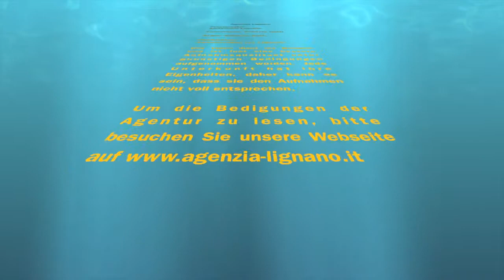Lignano: Mehrfamilienhaus Cicale Typ G - Agentur Lignano -- Villa Cicale tipo G -- Ag. Lignano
Um eine Wohnung in diesem Mehrfamilienhaus zu buchen, klicken Sie